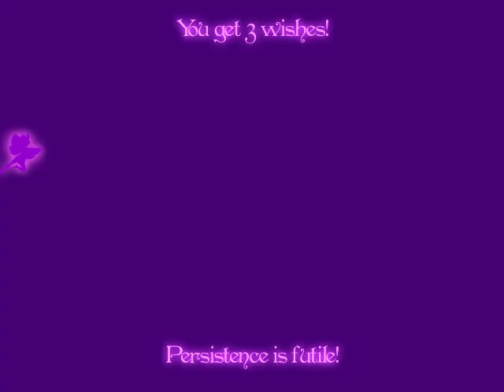Check it: Robot Unicorn Attack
Just had a run of Robot Unicorn Attack!